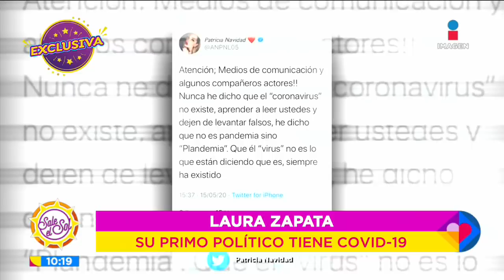Laura Zapata recuerda a Pilar Pellicer | Sale el Sol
LauraZapata recuerda a PilarPeliicer y narra cómo fue ella quien le presentó al papá de sus hijos, y eso la hace estar agradecida con la actriz.